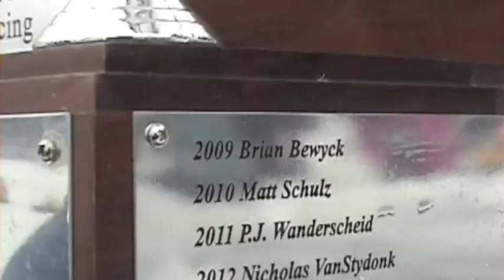2015 Eagle River Championship Snowmobile Derby Report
The neon candle piloted by Cardell Potter blazed up the field, starting in the last row but charging through a white haze to finish first at the 2015 AMSOIL Eagle River Championship Snowmobile Derby in Eagle River, Wis.

Snowmobile.com offers viewers the highest quality snowmobile reviews available anywhere. You simply cannot find a better resource for reviews of all the latest and greatest sleds from Ski-Doo, Polaris, Arctic Cat and Yamaha. Whether you enjoy the cruising down the world's best snowmobile trails or favor testing your mettle in the deep powder of the mountains, Snowmobile.com has got you covered.